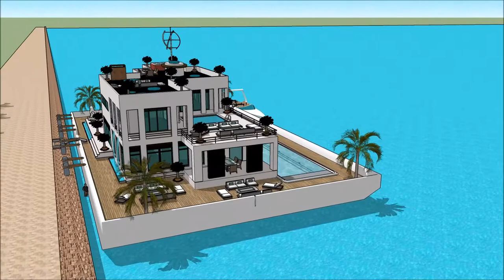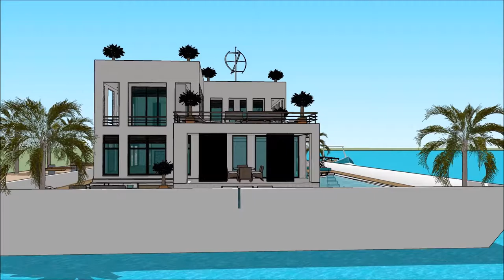barcelona luxury mansions Floating house mansiones en Barcelona la mansion luxury in Spain Barcelona